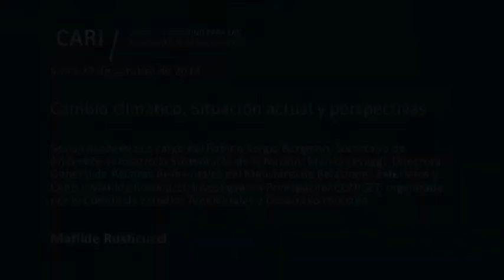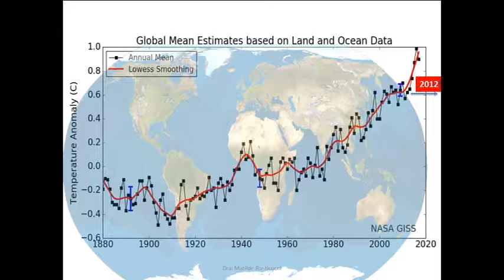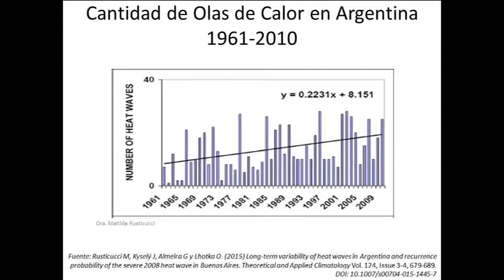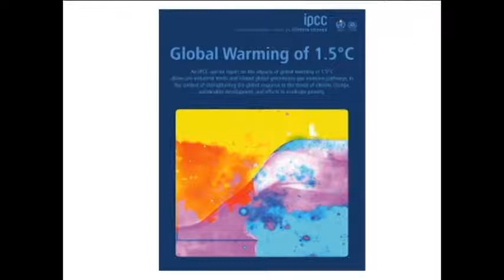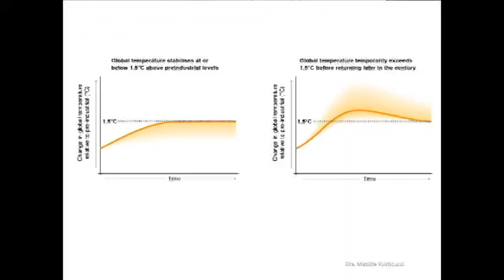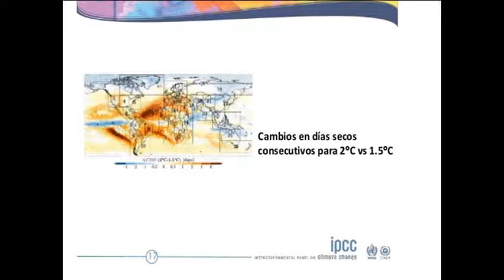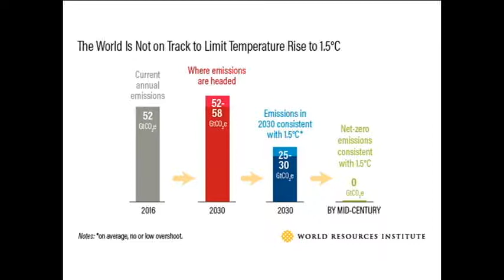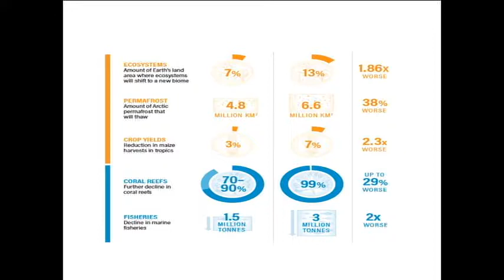2018-10-22 Cambio climático. Situación actual y perspectivas - M. RUSTICUCCI - PARTE 1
Cambio climático. Situación actual y perspectivas
Sesión académica a cargo del Rabino Sergio Bergman, Secretario de Ambiente y Desarrollo Sustentable de la Nación; Marcia Levaggi, Directora General de Asuntos Ambientales del Ministerio de Relaciones Exteriores y Culto y Matilde Rusticucci, Investigadora Principal del CONICET, organizada por el Comité de Estudios Ambientales y Desarrollo Humano

Presentación y palabras introductorias: Elva Roulet

Moderadora: María Esther Bondanza

Sergio Bergman / Secretario de Gobierno de Ambiente y Desarrollo Sustentable de la Nación Argentina. Es egresado de la facultad de Farmacia y Bioquímica de la Universidad de Buenos Aires. En 1992 recibió su ordenación rabínica del Seminario Rabínico Latinoamericano Marshall Meyer de Buenos Aires y del Hebrew Union College de Jerusalén. Es miembro fundador de Memoria Activa. Ha recibido el Premio Konex 2008 al Dirigente Comunitario, Premio Platino; Premio Laurel de Plata 2007 otorgado por el Rotary Club de Buenos Aires, entre otros. Se desempeñó como Legislador de la Ciudad de Buenos Aires por el PRO y a partir de diciembre del 2013 asumió como diputado nacional por la Ciudad de Buenos Aires, convirtiéndose en el primer Rabino del país electo para un cargo representativo. En 2015, bajo la presidencia de Mauricio Macri, Bergman asume la titularidad de la Secretaría de Ambiente y Desarrollo Sustentable

Marcia Levaggi / Directora General de Asuntos Ambientales del Ministerio de Relaciones Exteriores y Culto de la República Argentina. Abogada (Universidad de Buenos Aires), Maestría en Derecho Ambiental (American University) y diplomática de carrera durante la cual desempeñó diversos cargos. Se desempeñó como Manager de la Secretaría del Fondo de Adaptación, un mecanismo financiero creado bajo el Protocolo de Kyoto para financiar la adaptación al cambio climático en países en desarrollo. Recibió el premio "Contribuyentes sobresalientes" otorgado por el Programa de Naciones Unidas para el Medio Ambiente (PNUMA) y el premio "Protocolo de Montreal" otorgado por la Agencia Ambiental de los Estados Unidos (EPA) (2010)

Matilde Rusticucci / Doctora en Ciencias de la Atmósfera. Profesora Asociada Universidad de Buenos Aires, Departamento de Ciencias de la Atmósfera y los Océanos, FCEN. Ha participado en el Panel Intergubernamental de expertos sobre el Cambio Climático de las Naciones Unidas (IPCC), como coordinadora de autores principales y autora principal de varios informes de evaluación del Cambio Climático. Ha publicado numerosos artículos de investigación y capítulos de libro sobre el Cambio Climático. Recibió varios premios, entre los cuales se destaca el Diploma de Honor, Honorable Senado de la Nación Argentina. Es Miembro de varios paneles de expertos de la Organización Meteorológica Mundial.